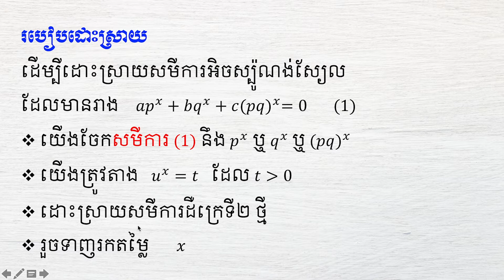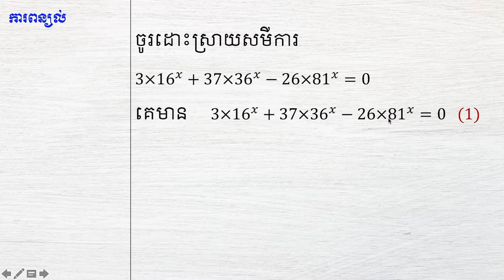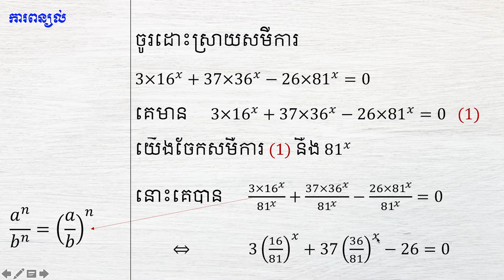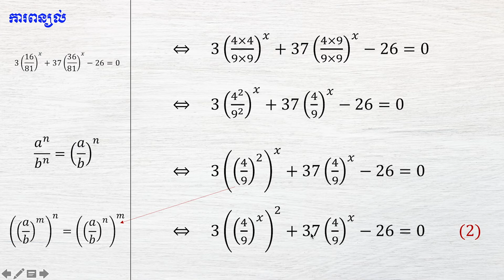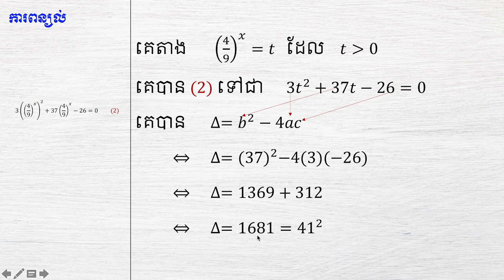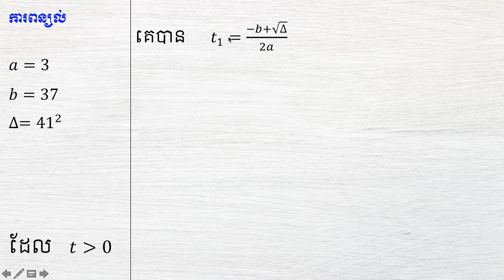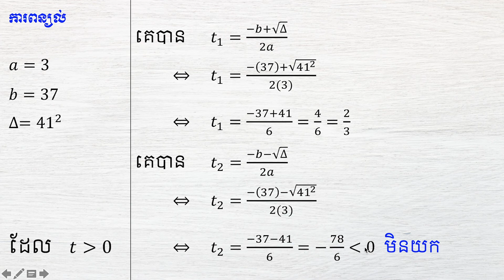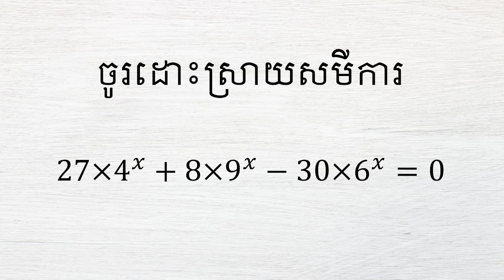ដោះស្រាយសមីការអិចស្ប៉ូណង់ស្យែលលំហាត់ទី១៣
reanchhlart ស្វាគមន៍មកកាន់ rean chhlart channel

3. យើងខ្ញុំបង្កើតឆានែលនេះ គឺដើម្បីចែករំលែកនូវ ចំនេះដឹងទាក់ទងនឹងរៀនគណិតវិទ្យា ការអប់រំ វិទ្យាសាស្ត្រ វិធីសាស្រ្តរៀន និងបង្រៀន ។ យើងខ្ញុំសង្ឃឹមថា អ្នកទាំងអស់គ្នានឹងចូលរួមជាមួយយើងខ្ញុំ! យើងខ្ញុំសូមជូនពរឧ្យអ្នកទាំងអស់គ្នាជោគជ័យក្នុងជីវិត! ពី rean chhlart ។ Welcome to the rean chhlart

4. channel We created this channel to share knowledge related to math, education, science, learning and teaching methods. We hope you all join us! We wish you all success in life! From rean chhlart.